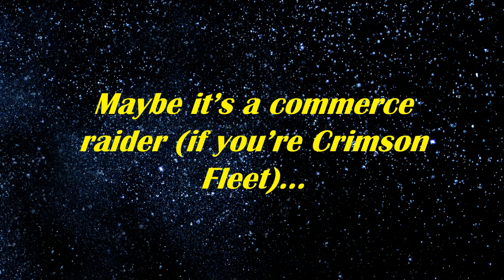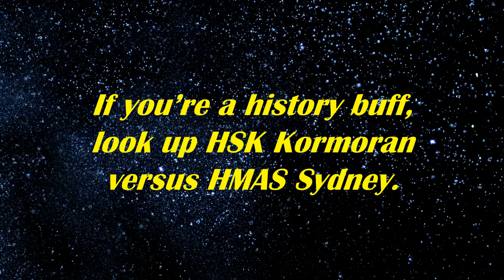Starfield ship... a wolf in sheep's clothing (Is it a passenger liner, commerce raider, or Q-ship?)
Commerce raider: a cargo/freighter vessel, armed with guns, using stealth and guile to approach un-suspecting targets.

Q-Ship: heavily armed cargo/freighter with concealed weaponry, designed to lure enemy vessels into attacking them.

The only real difference between a commerce raider and a Q-ship is who they target.